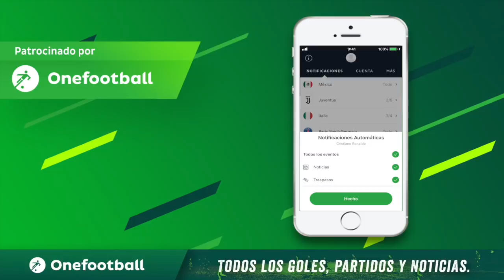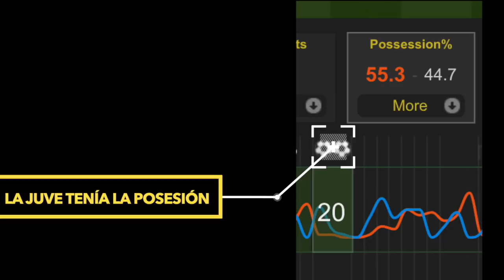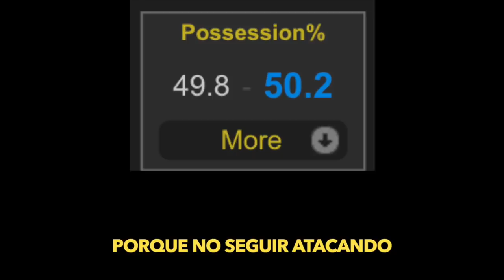Partidazo de CR7 Gol y se BURLA del VAR (Debut + Gol del Chucky Lozano) - Juventus vs Napoli 4-3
Partidazo de CR7 Gol y se BURLA del VAR (Debut + Gol del Chucky Lozano) - Juventus vs Napoli 3-2 Descarga la app OneFootball